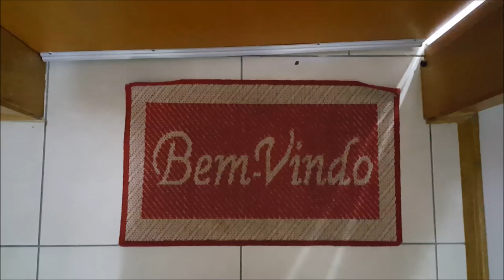'OCASIÃO' em Capão da Canoa Junto a Praça dos Camelôs - Vista para o mar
OCASIÃO PRIMEIRO QUE OLHAR COMPRA!!!
Lindo apartamento todo mobiliado e decorado, andar alto, bem arejado e ventilado, vista para o mar, a poucos metros do mar e praça dos camelôs, composto de 2 dormitórios (suite) sala de estar e jantar integrada, cozinha estilo americana em tampo granito, banho social, área de serviço, sacada com churrasqueira, box para carro, edificio com elevador e pastilhado.